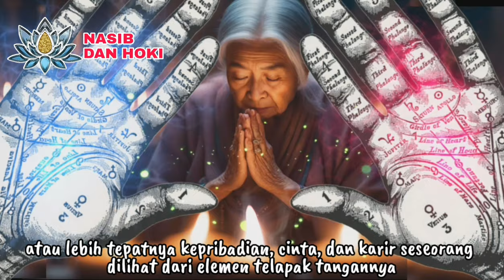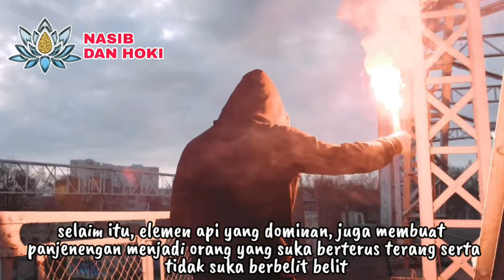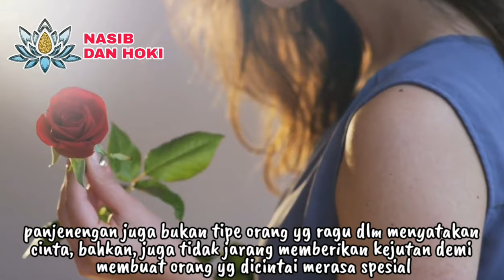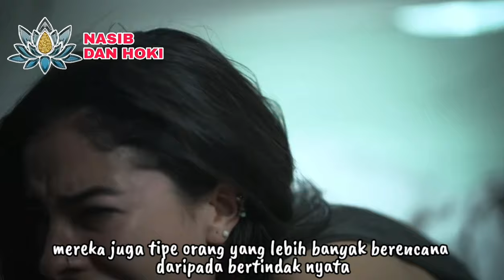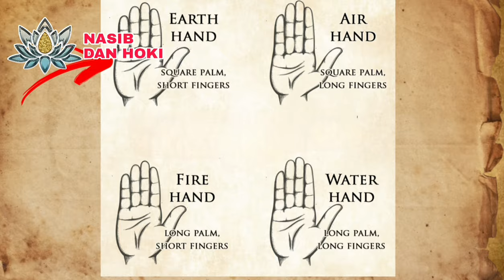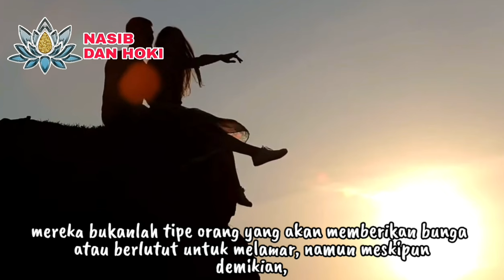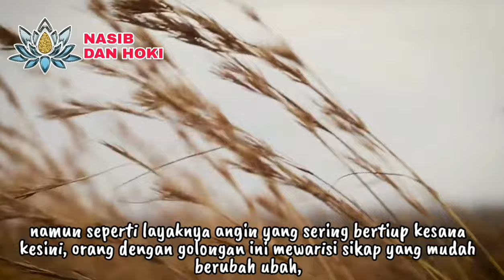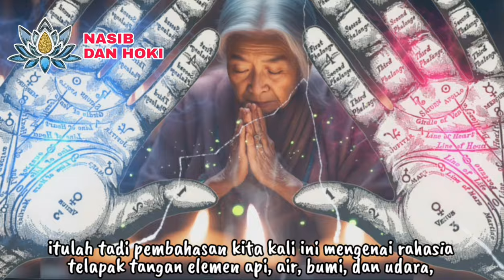CARI TAU ELEMEN GAIB TANGANMU!!_4 RAMALAN WATAK, CINTA, & KARIR SESEORANG DILIHAT DARI BENTUK TANGAN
RAHASIA TELAPAK TANGAN API, AIR, BUMI, DAN UDARA!!!_4 KEPRIBADIAN BERDASARKAN BENTUK TANGAN

rahasia telapak tangan
bentuk telapak tangan keberuntungan
rahasia telapak tangan menurut islam
rahasia telapak tangan wanita menurut islam
bentuk telapak tangan
telapak tangan
melihat sifat dari jari tangan
bentuk jari tangan dan kepribadian
ciri tangan orang kaya
ciri telapak tangan sakti
karakter elemen air
sifat elemen api
sifat elemen tanah
sifat elemen udara
kepribadian manusia